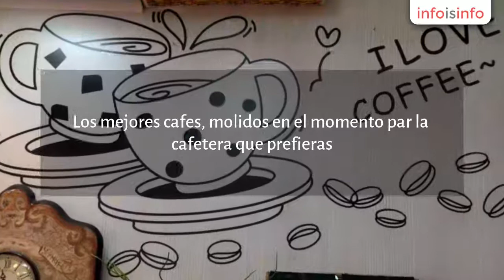Café en Madrid - InfoIsInfo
Café en Madrid. Más Información

Tienda especializada en cafe, té, chocolates, teteras de hierro, mug, tazas y toda clase de delicatesen.

Los mejores cafes, molidos en el momento par la cafetera que prefieras.

los mejores tees, del mundo, y una maravilla de tazas de porcelana, perfectas para regalo.